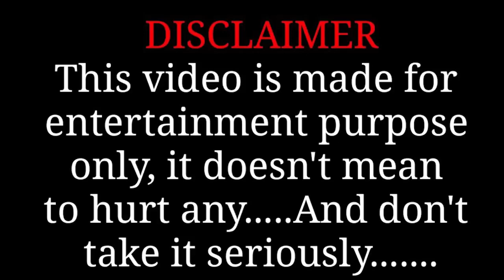Dil Ki Dhadkan | Papa Ko Betti Se Pyaar |Pregnant Bibi | Triangle Bewafa Love Story| Fusion Wave